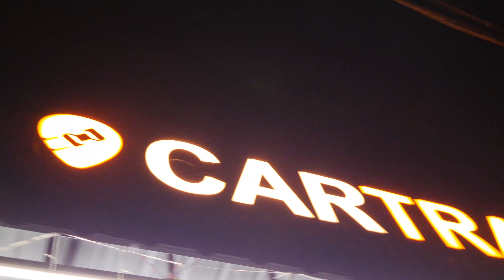നല്ല ഫാമിലി കാറുകൾ 50000 രൂപ മുതൽ | low price used cars for sale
എല്ലാർക്കും ലോൺ കുറഞ്ഞ വില അടിപൊളി കാറുകൾ | low price second hand cars

SECOND HAND CAR KERALA | NEW MODEL USED CARS | Auto Tech Visions | അടിപൊളി യൂസ്ഡ് കാറുകൾ വിൽപ്പനക്ക്lowpriceCars

Keralalowbudget used cars | 47999രൂപ മുതൽ അടിപൊളി കാറുകൾ | auto tech visions | Alif cars

CAR TRACK
Pre Owned Cars
Mankavu Mini Bypass

For any Promo:
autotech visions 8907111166